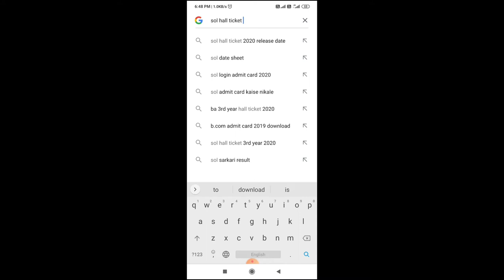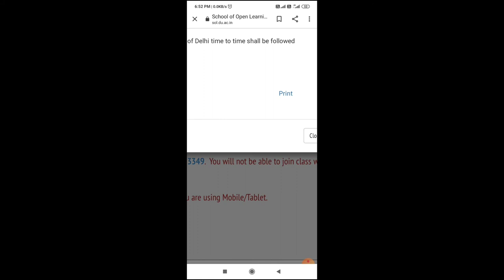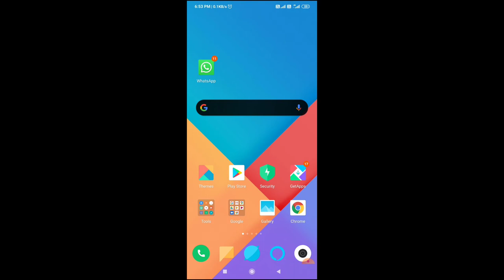How to download SOL DU Admit Card/Hall ticket 2020| SOL DU ka Admit Card/Hall ticket kaise download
your quarries -
1) How to download SOL DU Admit Card/Hall ticket,
2) SOL DU ka Admit Card/Hall ticket kaise download kare 2020,
3) hall ticket PDF me save kaise download kare,
4) sol admit card kaise download kare,
5) by stay keep learning.

Friends is video me maine simple tarika bataya hai ki aap kaise apna SOL DU ka hall ticket download kar sakte hai

Dosto agar video achha laga to ye video ko dekhne ke baad like 👍jarur karna